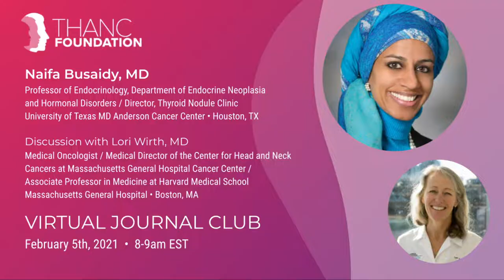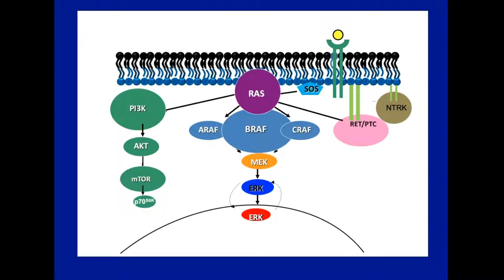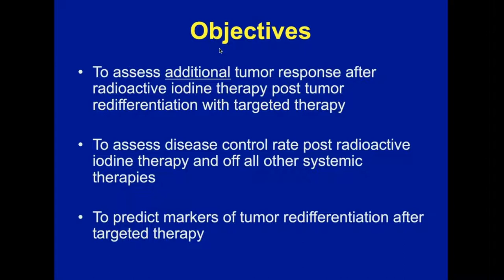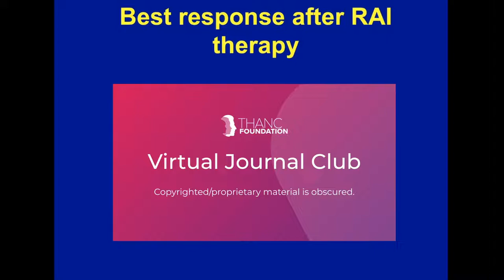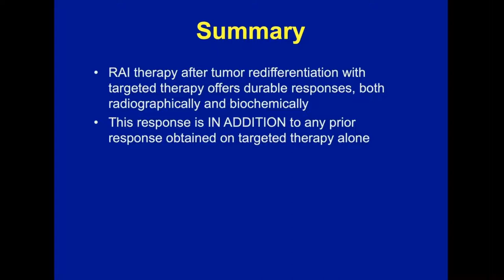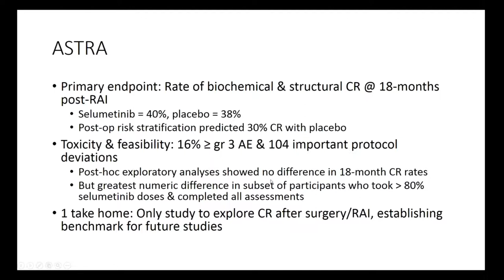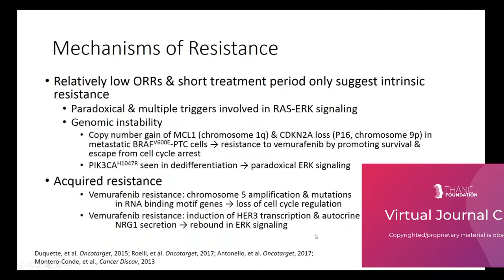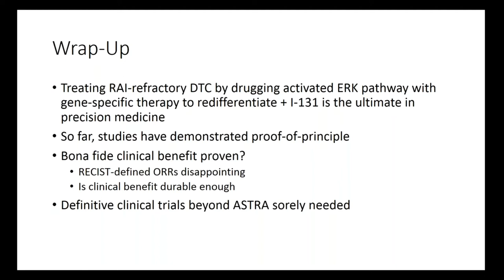Resensitizing Thyroid Tumors to Radioactive Iodine with Dr. Naifa Busaidy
Dr. Naifa Busaidy presents the article entitled, "Targeted Therapy in Advanced Thyroid Cancer to Resensitize Tumors to Radioactive Iodine." Dr. Lori Wirth joins us as the featured guest discussant.